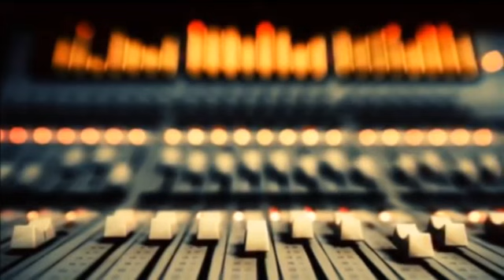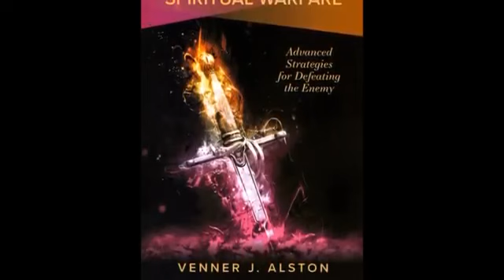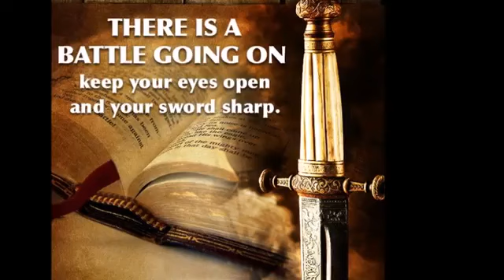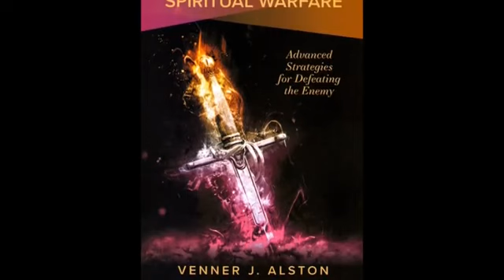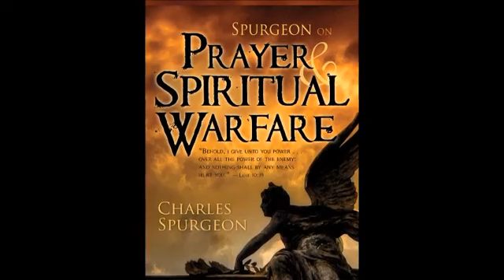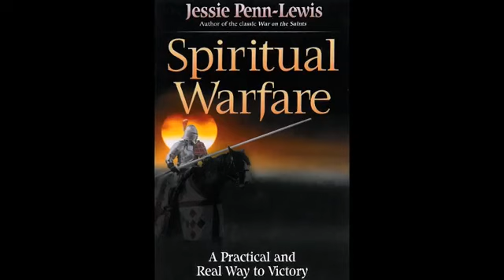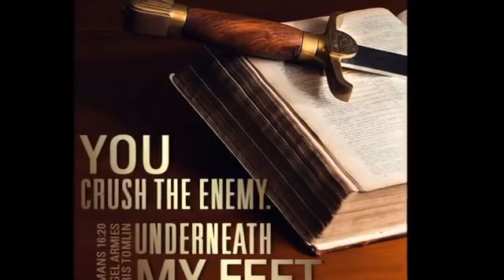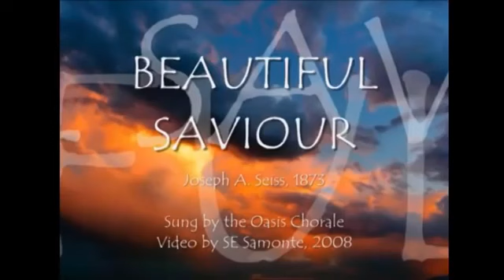A Superstars Pact with Satan Peniel Ngonde Files